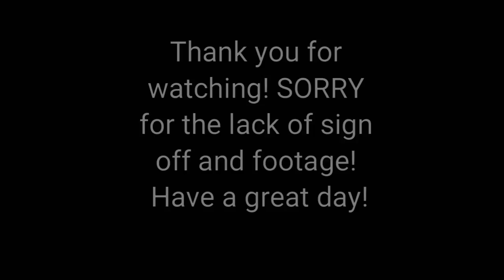Early to Work again